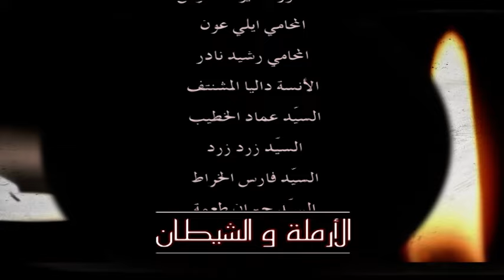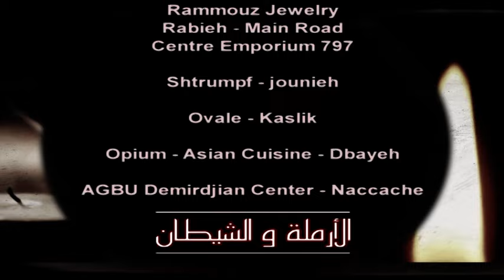Al Armala W Al Shaytan Episode 31 - 31 الأرملة و الشيطان الحلقة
إنتاج إيلي سمير معلوف
إخراج إيلي سمير معلوف
قصة سيناريو و حوار:  مروان العبد

Phoenix Pictures International presents "Al Armala W Al Shaytan"
Produced by Elie Samir Maalouf
Directed by Elie Samir Maalouf

Actors: وردة الحال , يور عو شلهوب , طوني عيسى , لورا خباز , مجدي مشموشي ,
Laura Khabbaz , Tony Issa , Yorgo Chalhoub , Ward al-Khal , Majdi Machmouchi ,

Al Armala W Al Shaytan